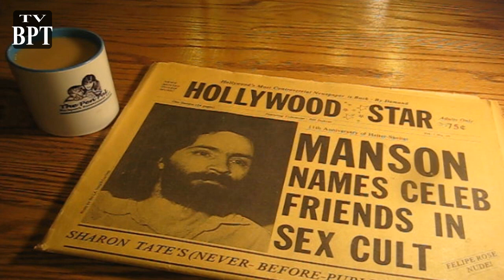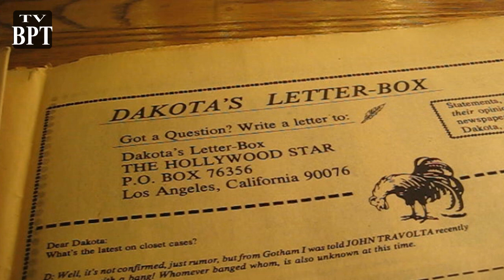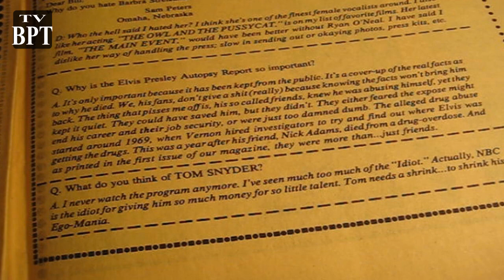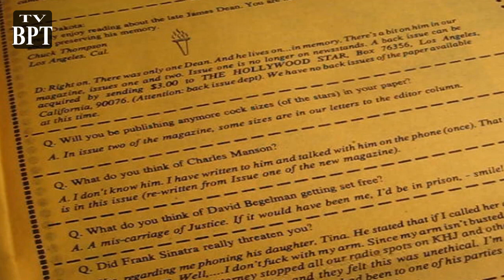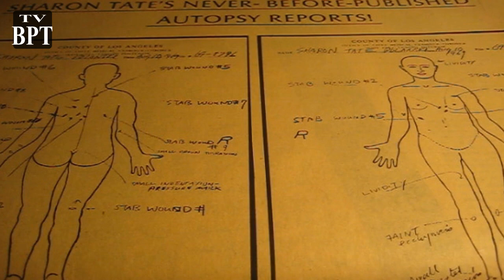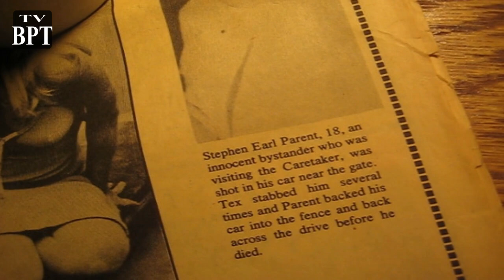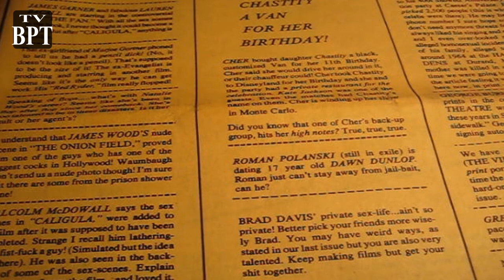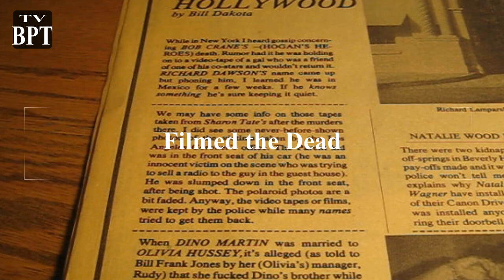Hollywood secrets in the Reporter 1980's Gay News Gossip Paper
Charles Manson article from his 1980 letter to Bill Dakota and the Hollywood Reporter the other extra juicy pieces in the paper.  Manson talks of affairs he had with famous stars in Hollywood when he would work at Universal Studios. The Paper claimed: Once you start reading you won't put it down. Stories that were in the Hollywood Star newspaper included Elvis Presley was bisexual, Robert Mitchum was a male Hustler, How did Natalie Wood die? Her complete autopsy report. More on the Sal Mineo murder, nostalgic gossip you never knew about, 150 male bisexual actors named,  Rita Hayworth, Marilyn Monroe, Charles Manson this paper was wild. This video looks into the Manson Story of coarse.

▼ ▽ TIMESTAMPS
 0:00   Thanks for watching as always
 0:30   Manson never mentions drugs
 2:30   Did Manson discover a Hollywood sex cult
 4:20   Rudy owner of Tate house slept in death bed
 4:54   Map of outside Tate house after murders
 5:30  Why such passion on Sharon Tate they stabbed her a lot
 6:00  Why did they ever meet did they know each other
 8:20   Hollywood was partying with Manson it sounds
10:40  New Manson card clip Website Support and Thank you

You Tube channel for the library of full length videos on true crime tours and the Charles Manson Family and more to come.

► CharlesMansonFamily.com:
A work in progress so check back there often and buy something it helps keep it going the work that goes into it, this, and thanks I appreciate the support.

►The Daily Mail article:
 The Shrine to Charles Manson about Michael.